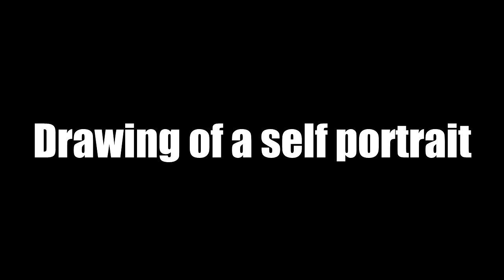Mixawelle Drawing of a self-portrait (Timelapse)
Drawing of a self-portrait with charcoal pencil (Koh-I-Noor) and white chalk pencil (Koh-I-Noor) and white soft pastel (Faber Castell) on a pak paper (30x40cm).
Drawing, Filming and Video Production, by myself.